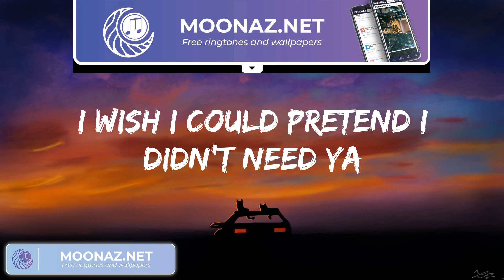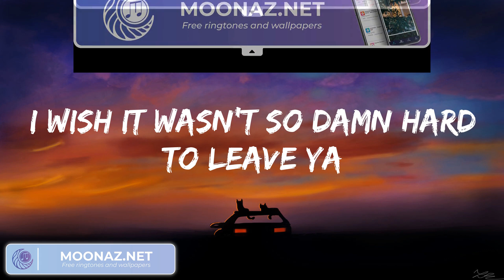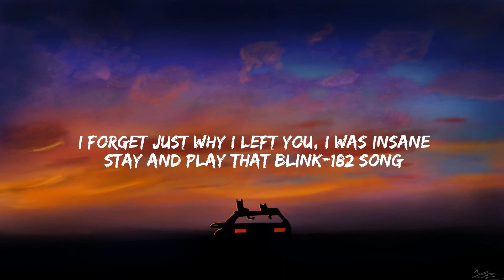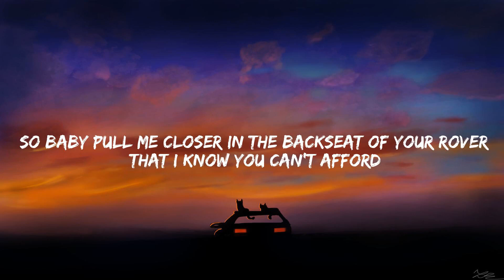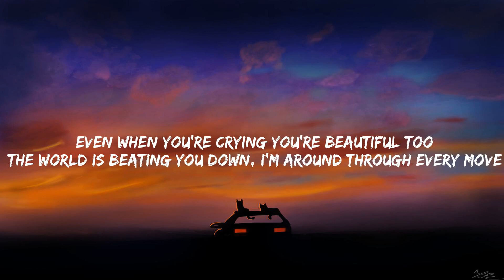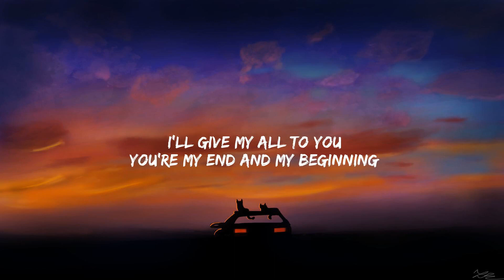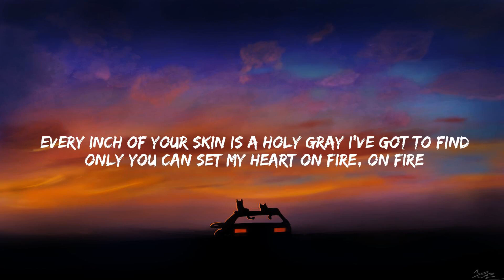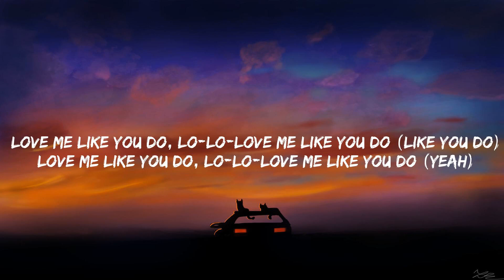Lyrics Señorita Shawn Mendes, The Chainsmokers Closer (Mix)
Yeah, no
Sapphire moonlight
We danced for hours in the sand
Tequila sunrise